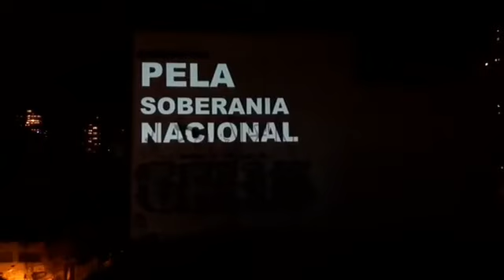PROJEÇÃO LARGO DA BATATA FORA BOLSONARO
PROTESTOS CONTINUAM CONTRA O DESGOVERNO
Acompanhe nossa página oficial: